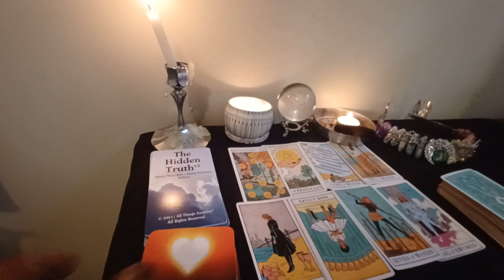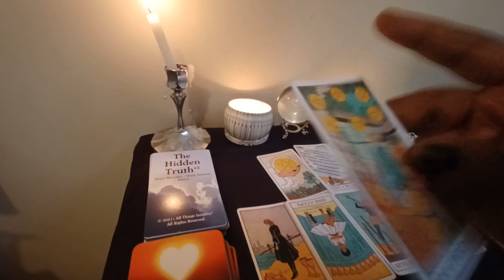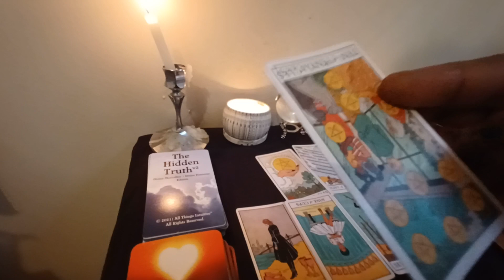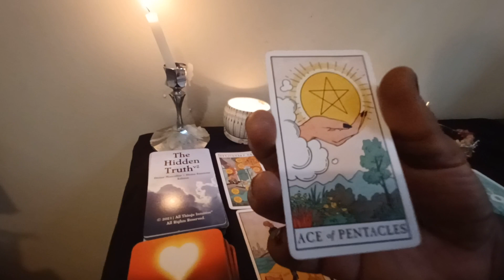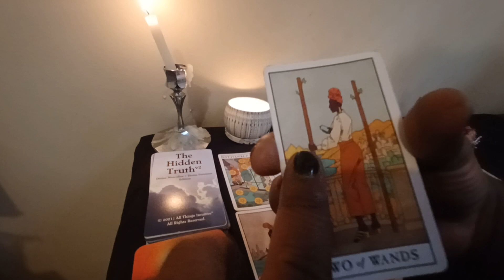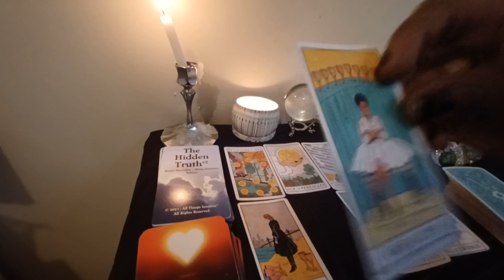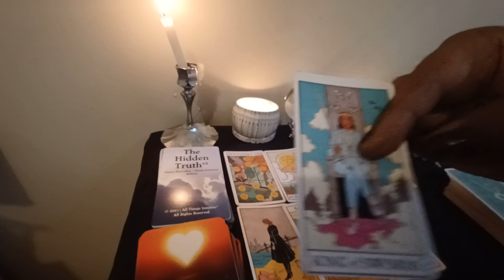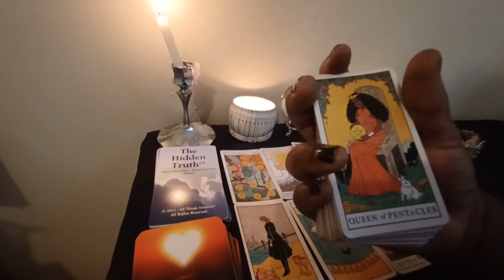Selena Gomez& The Weekend Tarot Reading: Will They Reunite?